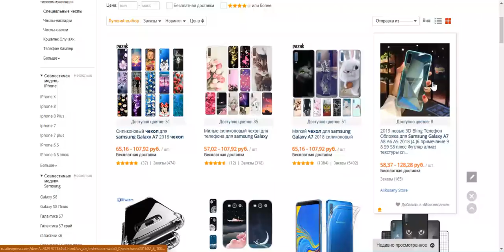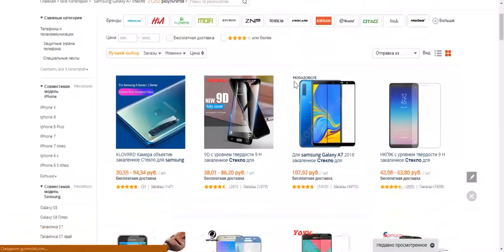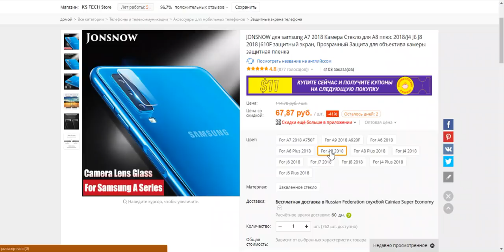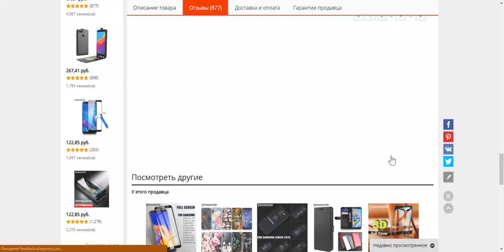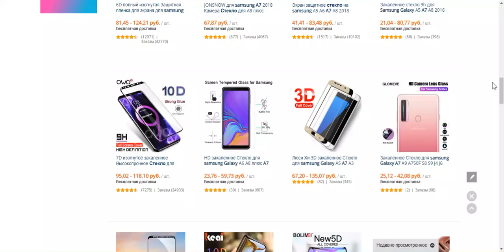☎ЧЕХЛЫ и СТЕКЛА для смартфонов с Али Экспресс ☎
💰ПОДДЕРЖКА КАНАЛА  WebMoney   в рублях R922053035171
💲 Если мои видео для вас были интересны и чем то помогли вы можете оказать  любую материальную помощь каналу